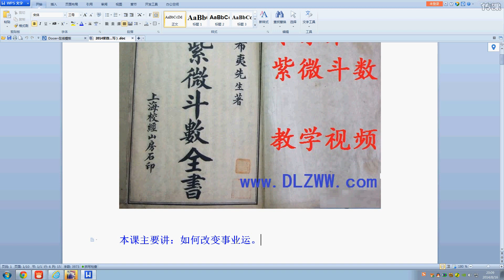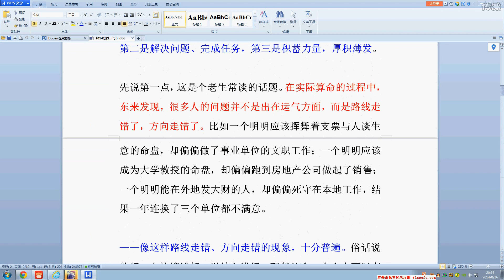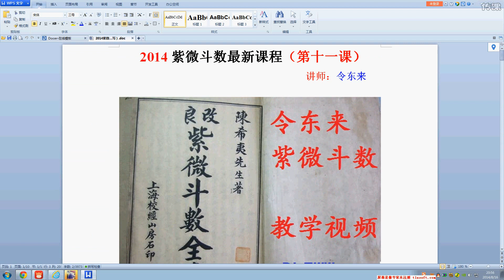令东来紫微斗数基础教学 改命方法12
中国大陆命理师令东来 紫微斗数基础教学